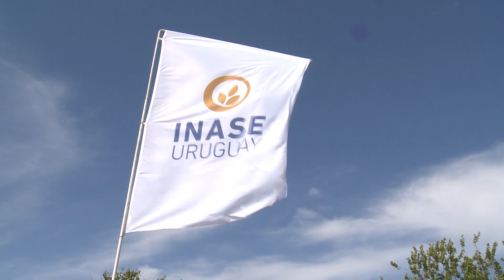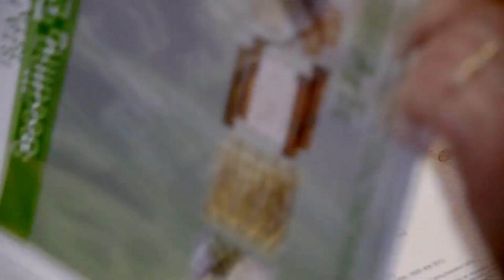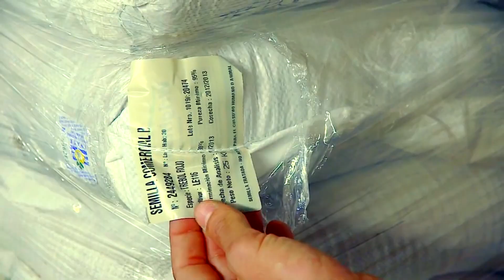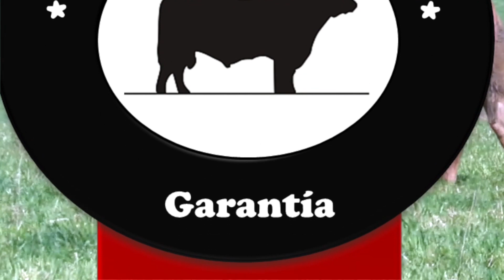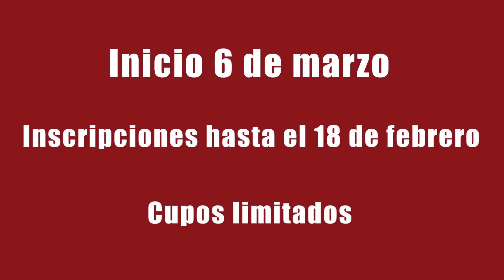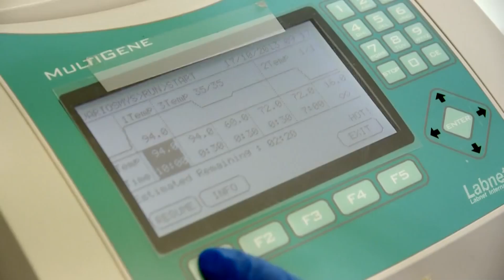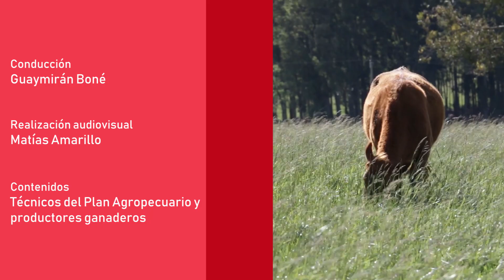Programa Plan Agropecuario TV del 18/02/19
En este programa, Marcelo Pereira, el Coordinador de la Regional Litoral Norte del IPA, nos cuenta cual es el estado actual de las pasturas naturales y en este marco realiza recomendaciones de manejo.

Carlos da Rosa, Gerente de certificación de semillas y plantas de INASE, se refiere a la calidad de semilla y realiza algunas recomendaciones para tener en cuenta al momento de comprar este insumo.

En el marco del Proyecto de terminación de vacunos (FTTC), visitamos el predio El Entrevero en Pueblo de Barro, departamento de Tacuarembó. Allí conversamos con Leonardo Garagorry sobre el sistema de invernada de novillos que realiza sobre una rotación de pasturas y agricultura.